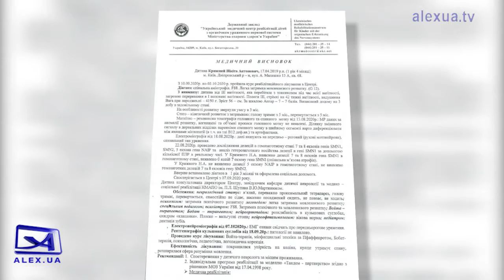Допомога на лікування запорізькому хлопчику